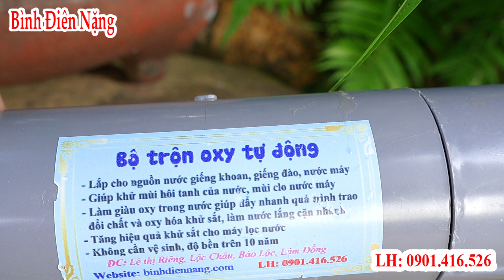kết quả bất ngờ sau khi dùng bộ trộn oxy để làm lắng nước nhiễm phèn, phao điện không dây mới nhất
hiện nay nguồn nước nhiễm phèn, ô nhiễm, nhiễm sắt rất nhiều vì vậy rất cần có phương pháp xử lý nguồn nước đầu vào. giúp nguồn nước lắng nhanh, làm trong nước giếng, hoặc làm bay mùi clo nước máy. và đây là kết quả bất ngờ sau khi dùng bộ trộn oxy để làm lắng nước nhiễm phèn, phao điện không dây mới nhất của bình điên nặng
➢YOUTUBER: BINH ĐIEN NANG ✔️